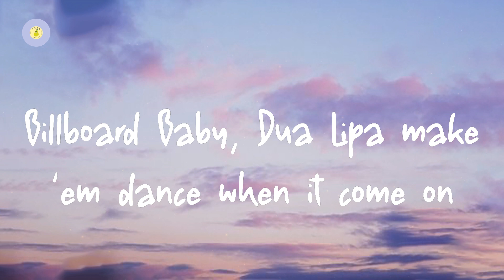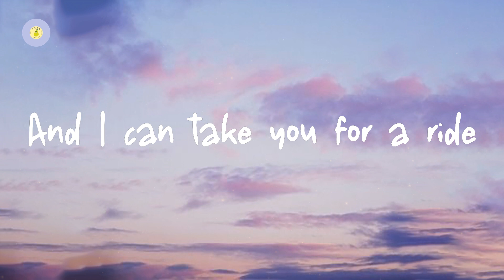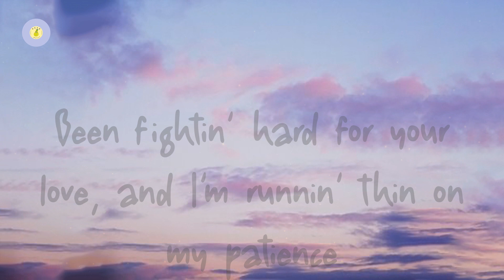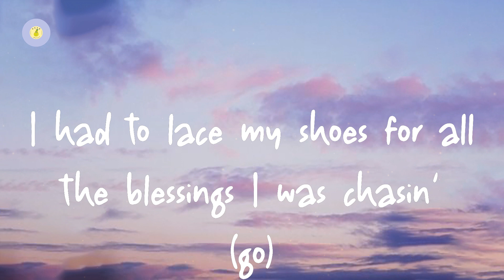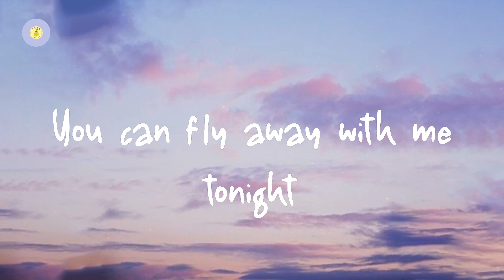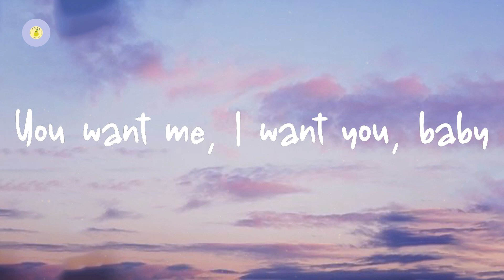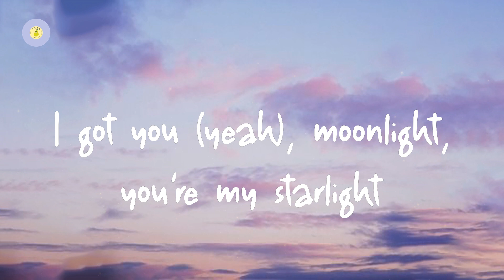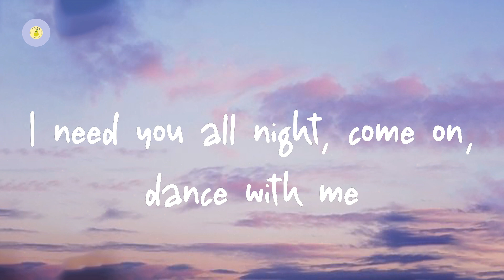Dua Lipa - Levitating (lyric video)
Levitating by Dua Lipa

Lyrics Levitating:

I'm levitating
I'm levitating
I'm levitating
I'm levitating
I'm levitating